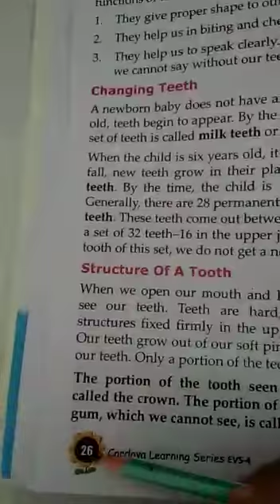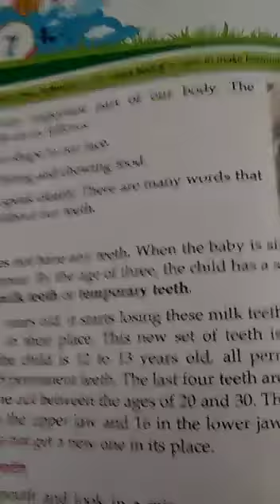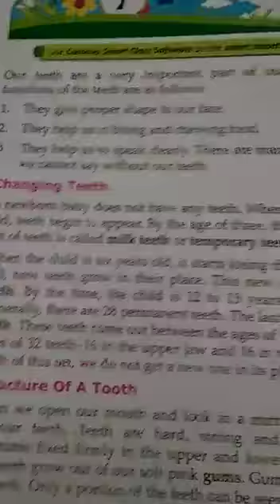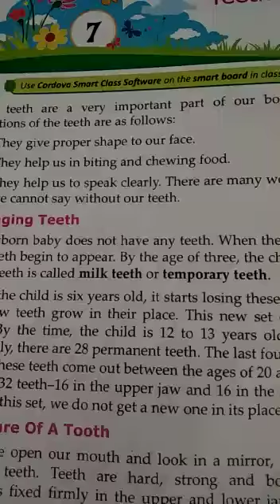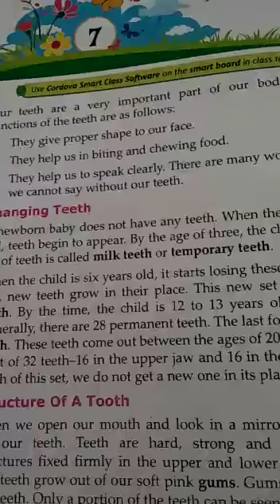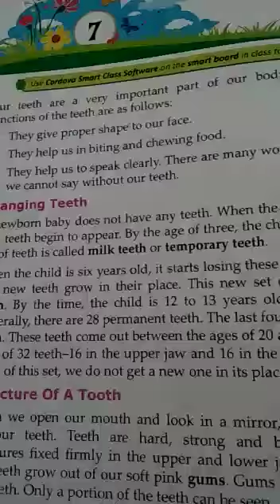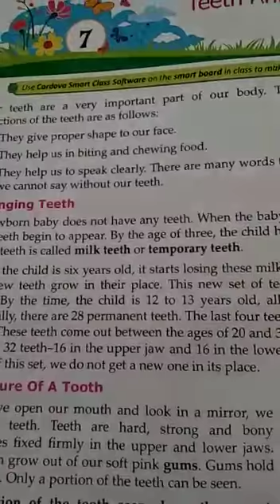Class IV EVS chapter no-7 teeth and tongue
Video from 😘😘Nesshu ❤️❤️Thakur😘😘